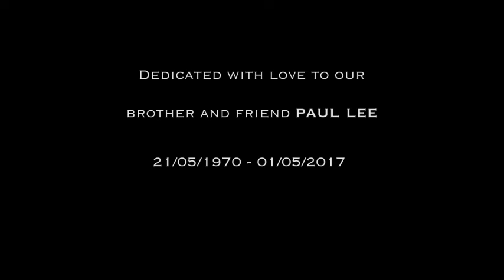The Ree-Vahs! - Pack Your Bags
Pack Your Bags is from the EP Man Overboard by The Ree-Vahs!

The band are a folk collective from the Durham and Northumberland borders.

You can hear more music on iTunes and Spotify by searching for The Ree-Vahs! or by visiting their website or facebook pages.